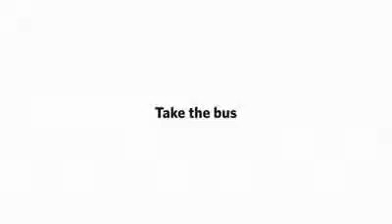लो !देख लो ! संगठन में शक्ति होती है l